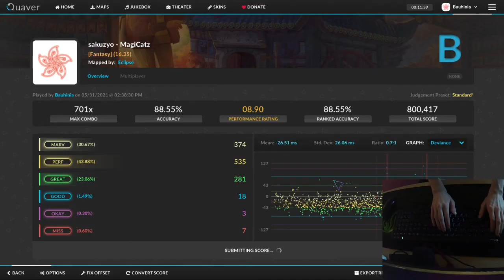Quaver Keyboard Test (BFKB113PBK)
Low quality gameplay low quality video.
Cool keyboard though!